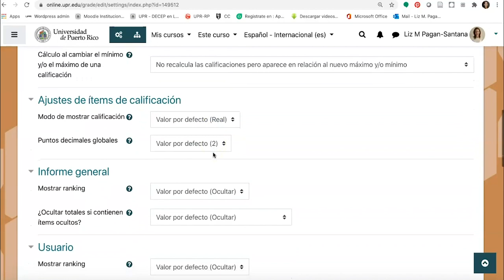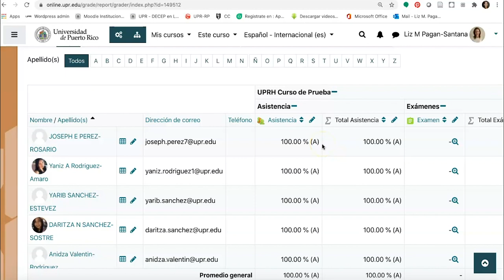Cómo configurar vista de calificaciones en porciento y letra. Por Dra. Liz M. Pagán